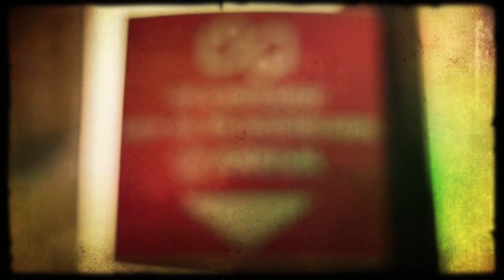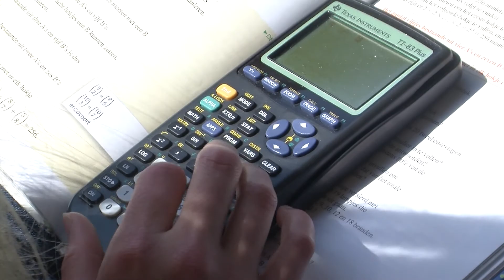GPTV: 3 Spoor Reina is druk aan het leren voor haar herexamen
Driespoor Reina is druk aan het leren voor haar herexamen
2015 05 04